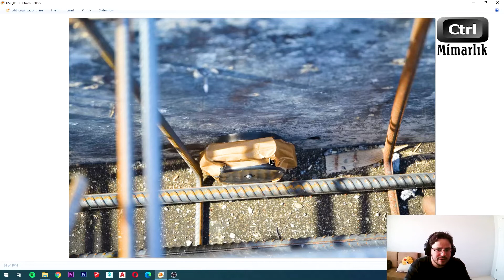#52 Döşeme Demiri | Isı Yalıtım Malzemesi Strafor | Şantiyedeyiz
Isı yalıtım malzemesi ve döşeme demirinin döşenmesinin tüm detayları videomuzda. Soru ve görüşlerinizi bekliyoruz. Hepinize iyi çalışmalar.